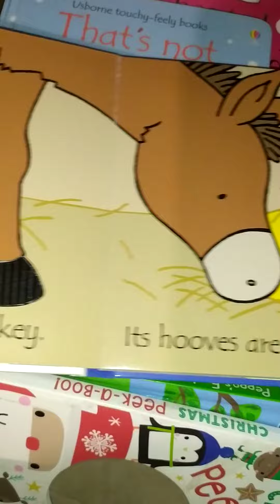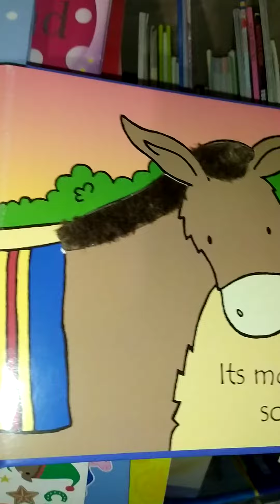Usborne книги с тактильными вставками